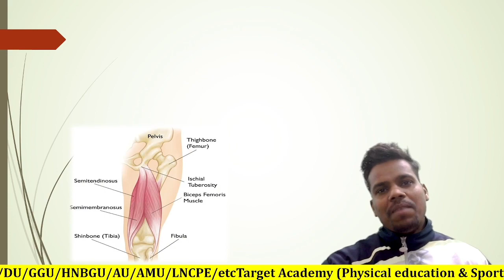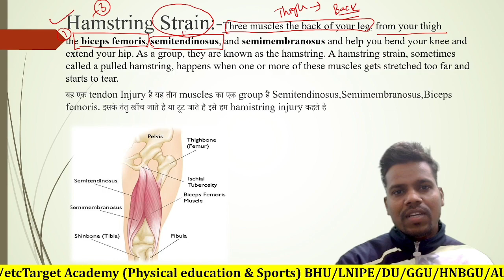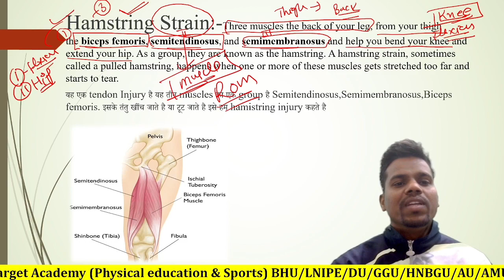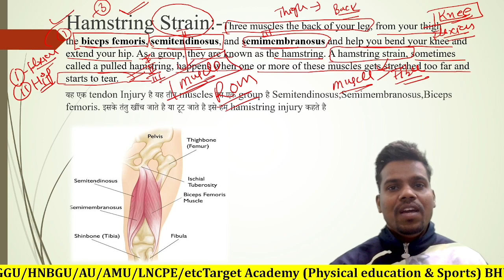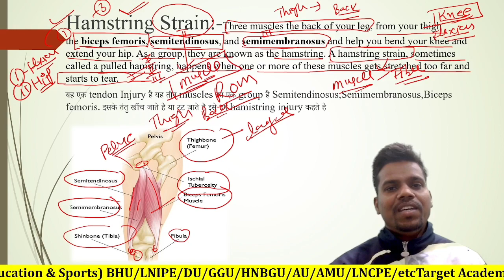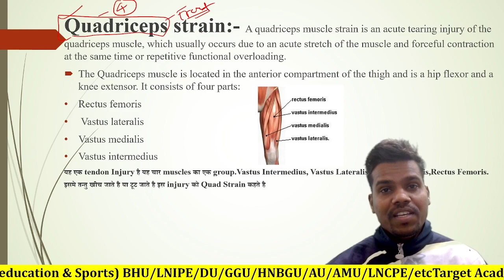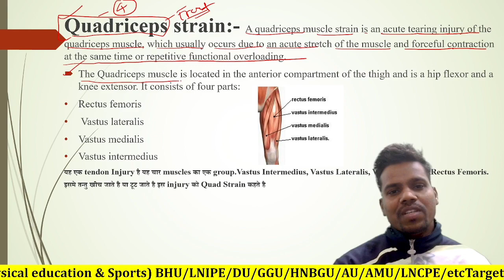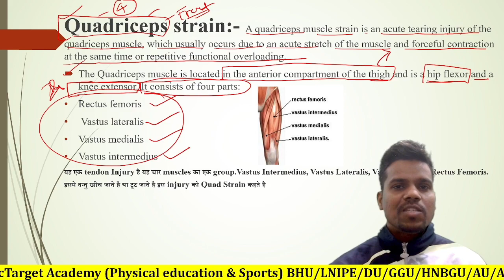Thigh injury//BPEd(D.U),MPEd(CUET) Physical education & Sports.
Hello friends

Mr.Anuj kumar

Thigh injury//BPEd(D.U),MPEd(CUET) Physical education & Sports sciences.

Jai hind